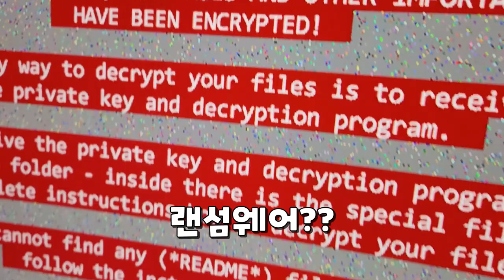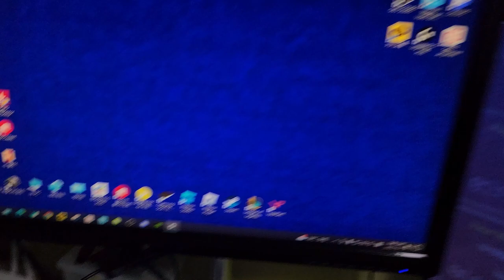친구가 컴퓨터 썼는데.. 랜섬웨어 걸림...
하. 애랑은 진짜
손절하겠습니다...
이건 아니지.

1. 이해하기 쉽게!
2. (되도록)남들이 했던 거와는 다르게
3. 자신의 주제가 되지 않았다고 뭐라하지 않기!!
4. 주제가 겹칠경우 제가 처음으로 봤던분으로 합니다